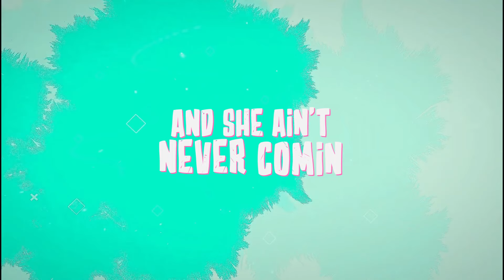Go Off - MUSZETTE (Lyrics Video)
My new EP, Go Off is OUT NOW! 🚀